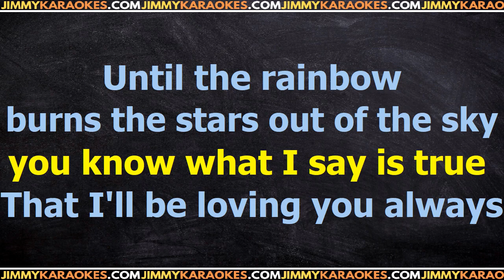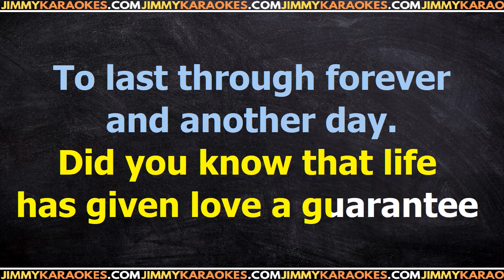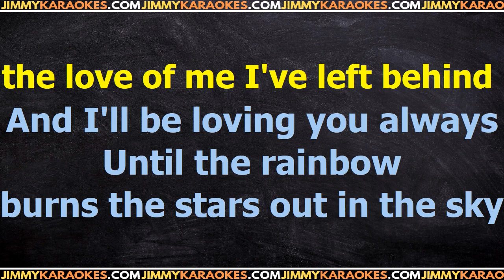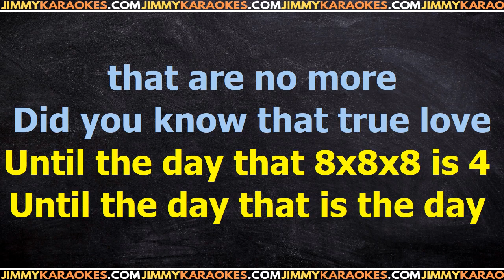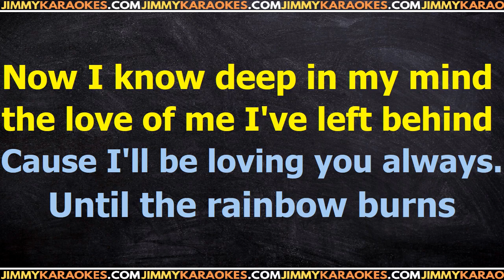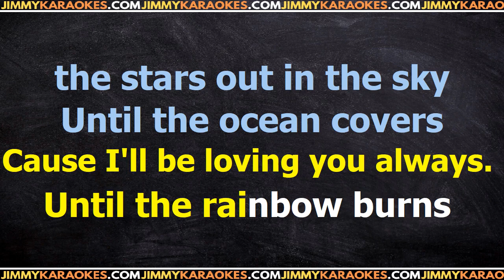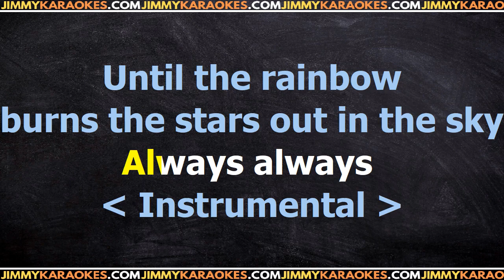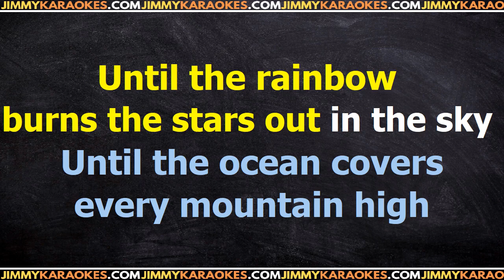George Michael As PISTA KARAOKE